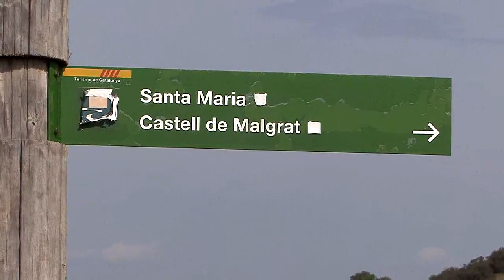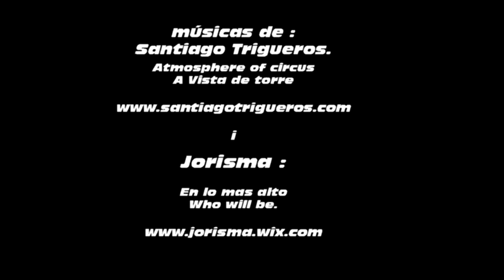La Segarra-Castellnou d'Olugues-Catalunya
Un passeig per : Les Olugues,Malgrat de Segarra i un bonic raco anomenat  "la peixera".